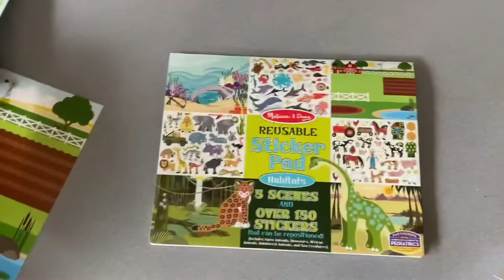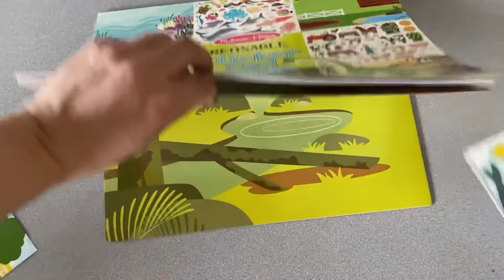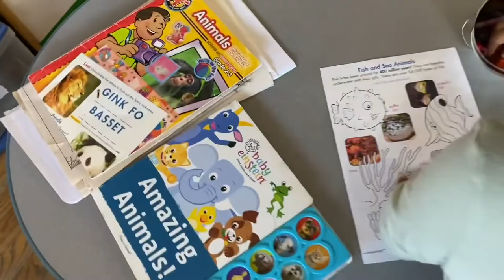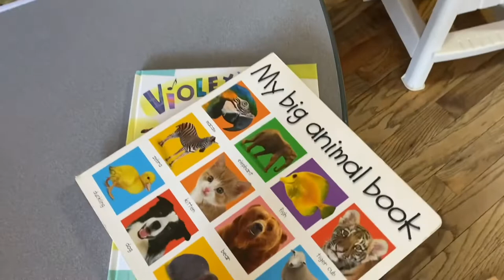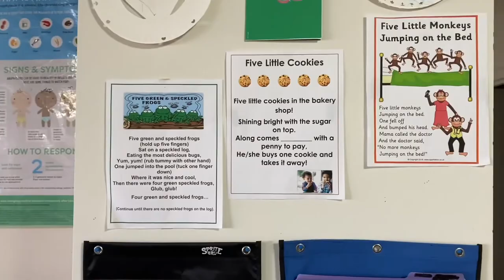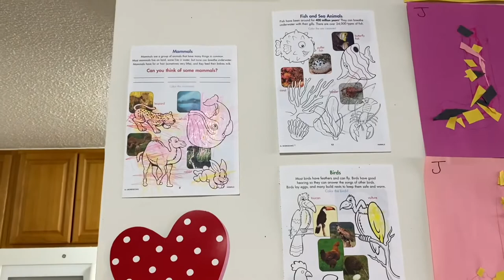Learning Letters “A, C, H, J” || Art activities for Preschoolers + homeschool lessons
Hi from Laundry Talk,

Looking for fun, interactive activities for preschoolers? In this video I share art activities to reinforce letters “A, C, H and J” and make connections for children to better grasp the identification and pronunciation.  These ideas are great for classrooms and homeschooling.

Teaching “B” is for Butterfly Art activity

Preschool activities Apples and Potatoes

How to make a homemade volcano

Teaching activities